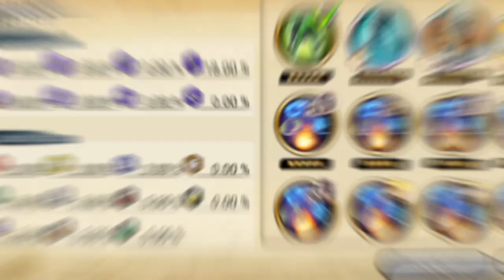How To Build Shinobi Guide☆ | No Youth Tools SSS | NxB Nv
Ultimately Guide To Build Shinobi Without Youth Tools✅️.